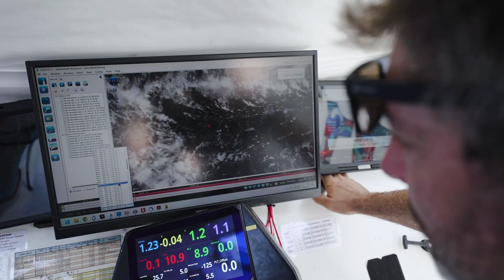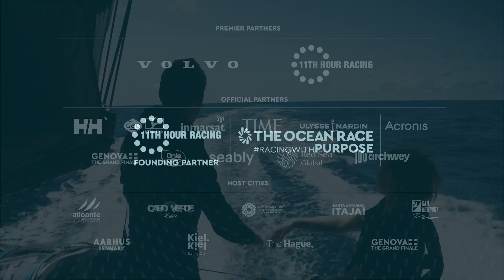Deploying Drifter Buoys | Science Onboard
Teams have launched special equipment in the ocean to collect data that is used for weather forecasts & by scientists researching climate change.
Thank you to UN Ocean Decade, Unesco - Intergovernmental Oceanographic Commission, GOOS Global Ocean Observing System, Météo-France, National Oceanic and Atmospheric Administration (NOAA) and Met Office 🤝